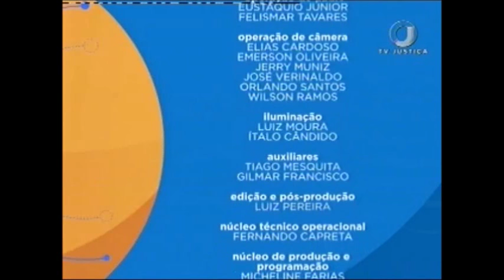Direito Constitucional – Segurança Pública - Aula 3